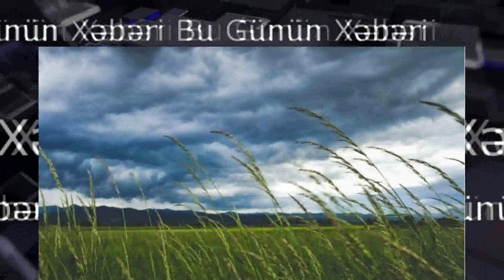15 oktyabr hava proqnozu. on beş oktyabr hava haqqında. 15 oktyabr hava haqqında. 15 oktyabr hava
Sabah hava necə olacaq?
Oktyabrın 15-də Bakıda və Abşeron yarımadasında hava şəraitinin dəyişkən buludlu olacağı, əsasən yağmursuz keçəcəyi gözlənilir.

Ekologiya və Təbii Sərvətlər Nazirliyinin Milli Hidrometeorologiya Xidmətindən verilən məlumata görə, mülayim şimal-qərb küləyi əsəcək.

Havanın temperaturu gecə 13-16, gündüz 19-21 dərəcə olacaq. Bakıda gecə 14-16, gündüz 19-21 dərəcə olacaq. Atmosfer təzyiqi 766 mm civə sütunu təşkil edəcək. Nisbi rütubət 60-70 % olacaq.

Azərbaycanın rayonlarında isə havanın əsasən yağmursuz keçəcəyi gözlənilir. Lakin gündüz bəzi yerlərdə çiskinli yağış yağacağı ehtimalı var. Gecə və səhər ayrı-ayrı yerlərdə duman olacaq. Şərq küləyi əsəcək.

Havanın temperaturu gecə 11-16, gündüz 20-25, dağlarda gecə 3-8, gündüz 8-13 dərəcə olacaq.